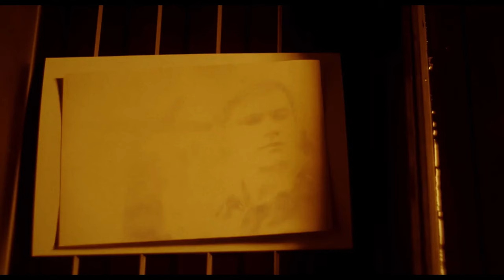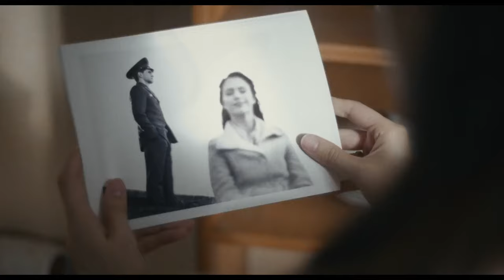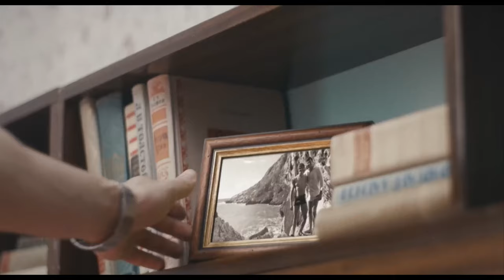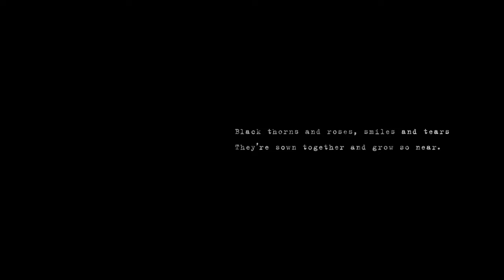FIREBIRD - ALL TOO WELL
At the height of the Cold War, a troubled soldier forms a forbidden love triangle with a daring fighter pilot and his female comrade amid the dangerous surroundings of a Soviet Air Force Base.

Firebird is a touching love story set in the Soviet Air Force during the Cold War. Sergey, a troubled young private, is counting the days till his military service ends. His life is turned upside down when a daring fighter pilot, Roman arrives at the base. Driven by curiosity, Sergey and Roman navigate the precarious line between love and friendship as a dangerous love triangle forms between them and Luisa, the secretary to the base Commander. Sergey is forced to face his past as Roman’s career is endangered and Luisa struggles to keep her family together. As the walls close in, they risk their freedom and their lives in the face of an escalating KGB investigation and the fear of the all-seeing Soviet regime. Based on a true story.

Starring: Tom Prior, Oleg Zagorodnii, Diana Pozharskaya
Director: Peeter Rebane